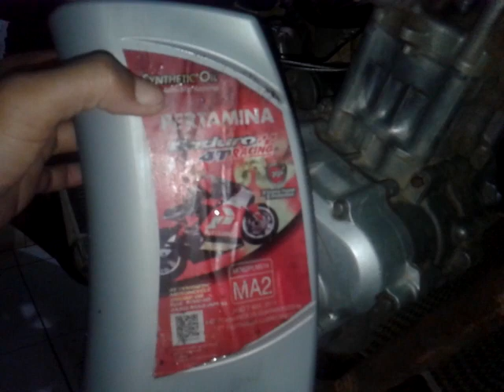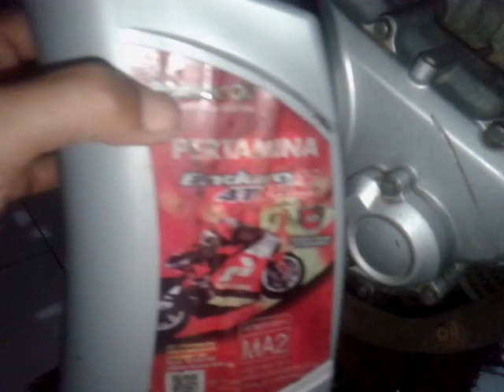Penyebab mesin vixion cepat panas || penyebab mesin vixion kasar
penyebab mesin vixion cepat panas dan penyebab mesin vixion kasar

Ingin lebih dekat dgn iip motovlog, silahkan kunjungi fans page Facebook

IIP MOTOVLOG adalah chanel otomotif yang membahas masalah masalah seputar roda dua khususnya YAMAHA VIXION OLD,kalian akan menemukan semua masalah dan penyelesaiannya disini,mulai dari fuel pump lemah,pasang laher di bosh ayun,stel jarak main tuas kopling,penyebab lampu sein tidak berkedip,vixion brebet dan banyak lagi